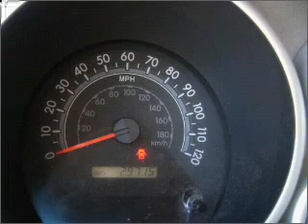2010 Toyota Tundra 2WD Truck in Gulfport, MS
11397 Helen Richards Dr.
Gulfport, MS 39503
2010 Toyota Tundra 2WD Truck
6-Speed A/T
Mileage:29704